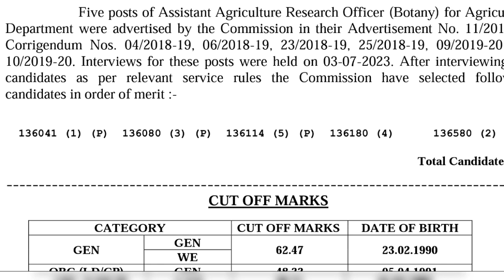Interview Result and Cutoff Marks (Main List) for Asst. Agriculture Research Officer (Botany) 2018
RPSC इंटरव्यू के शेड्यूल जारी | सहायक कृषि अनुसंधान अधिकारी | Asst. Agri. Research Officer Interview👇

🔥 Important links 🔥

group Instructor interview,group Instructor interview questions,vice Principal interview questions,iti group instructor ke